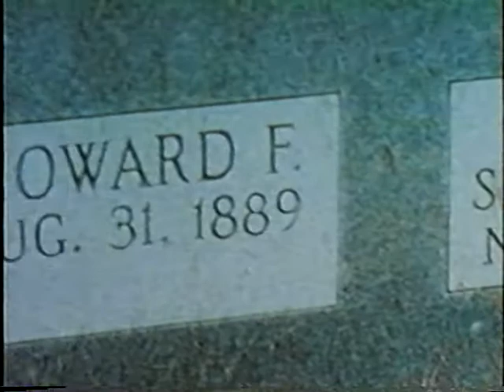After Autumn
The White House Conference on Aging
U.S. Department of Health, Education and Welfare

A12833VNB1, 1968

A day in the life of an 82 year-old farmer, living alone in a rural area, coping with problems of isolation and abandonment.